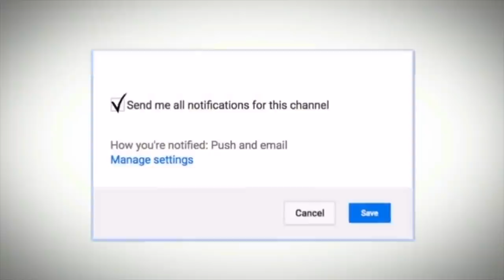No Time To Exercise ? Do This! Easy Way to Lose Weight | Dr.Education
* 1 year in Medical ICU.
* 1 year in Emergency & Casualty.
* 3 months each in Surgery, Neurology, Pediatrics and Family medicine.

CLINIC ADDRESS:
1) Dr. Paramjeet's Clinic  HEALTH & HEART CLINIC - 257 Shakti Khand 4 Indirapuram Ghaziabad UP - 3km from Vaishali metro
2) OPD in Yashoda Superspeciality Hospital - NEHRU NAGAR III GZB.

Thanks & Regards
Dr.PARAMJEET SINGH